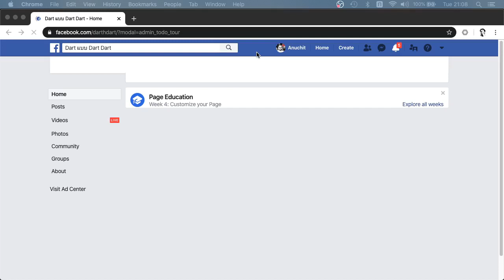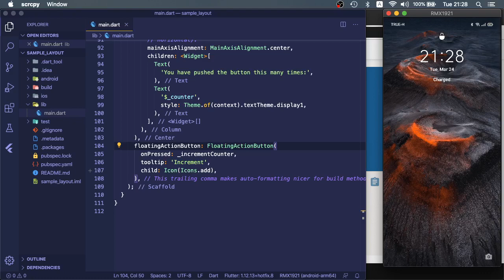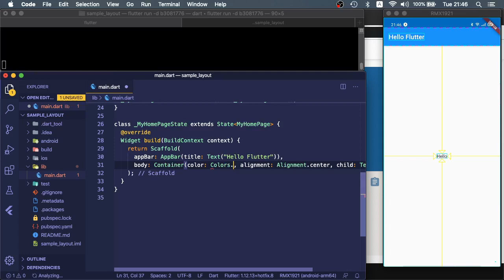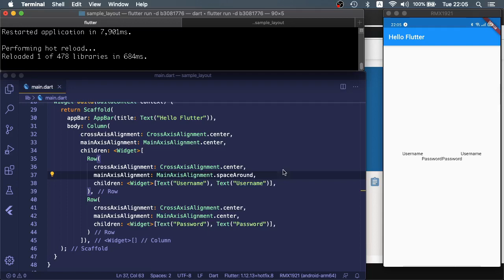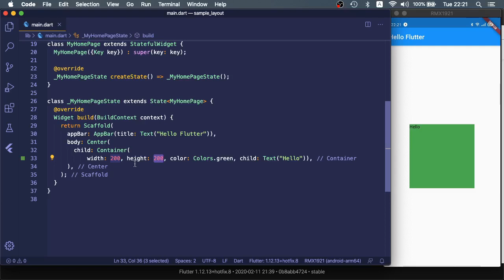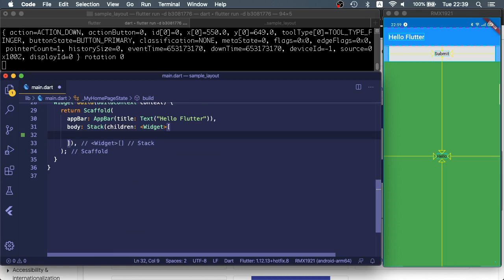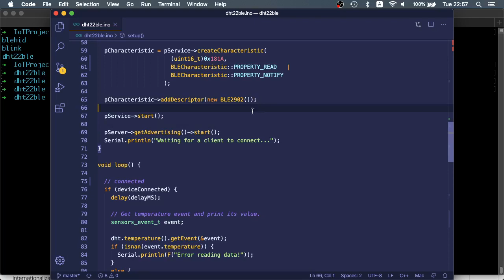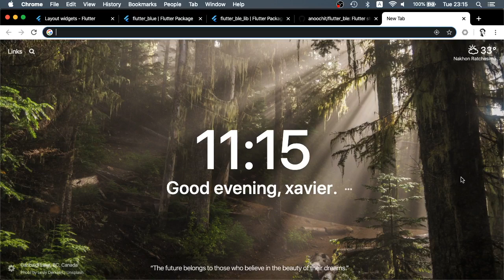Dart แบบ Dart Dart EP2: มาวาดหน้าจอและตอบคำถาม